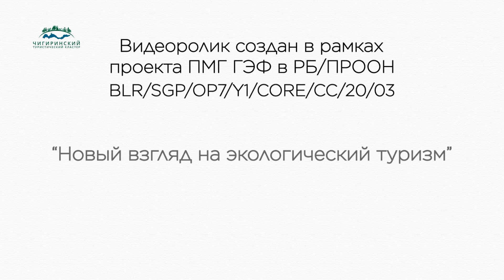Новый взгляд на экологический туризм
Проект ПМГ ГЭФ/ПРООН - Новый взгляд на экологический туризм
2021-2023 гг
A new look at ecological tourism BLR/SGP/OP7/Y1/CORE/CC/20/03